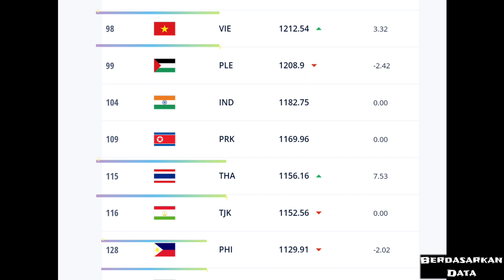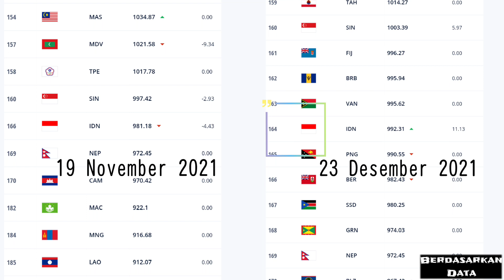Peringkat FIFA Sepakbola Indonesia Setelah Piala AFF Kembali Naik (Terbaru 2022) [Berdasarkan Data]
Peringkat FIFA sepakbola Indonesia kembali naik setelah gelaran piala AFF 2020 dilaksanakan.